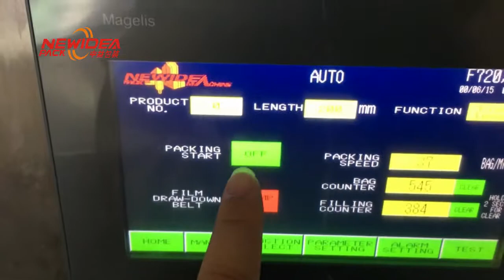VFFS Packaging Machine VFC200G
It is suitable for non-sticky, bulk or granule medicines, foodstuff and seeds, such as potato chips, banana chips, snack foods, granulated juice sugar, coffee, salt, melon seeds, rice, oatmeal, peanuts, loose tea leaf, fragile food, tea,desiccant, washing powder, mono sodium glutamate, popcorn, potato chips, plantain chips, and snacks etc.